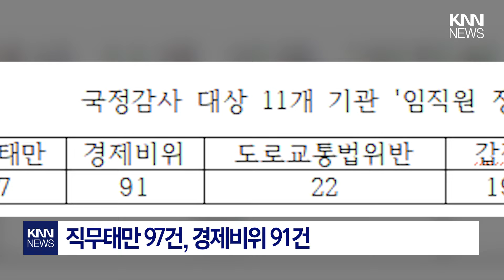혈세로 월급 받는 공공기간 직원, "유튜브 찍으려고"…무려 73일 '무단 조퇴'/ KNN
산업통상자원부 산하 공공기관 직원들의 비위 행위가 최근 더욱 심각해지고 있는 것으로 나타났습니다

제보
카톡 : 'KNN' 친구추가

검색 : KNN